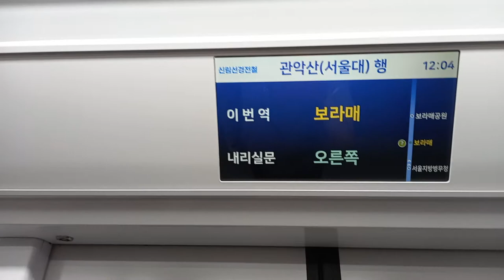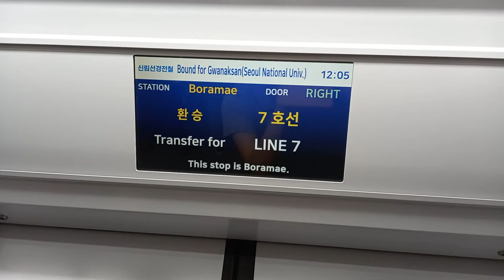신림선경전철 관악산(서울대)행 서울지방병무청-보라매 주행영상, LCD(3)